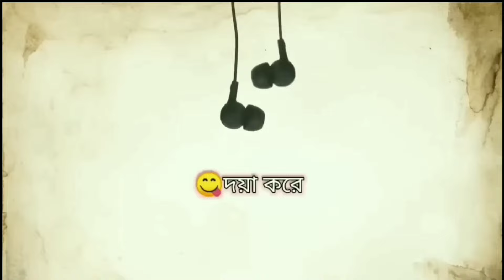🤣😂 দাদু ফিরে এলো 😂🤣 Bangla Funny Comedy Cartoon Video | Freefire Funny cartoon | Tweencraft cartoon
এই video টি সম্পুর্ন funny ও comedy Parpas এ বানানো। Video টি দেখার সময় Headphones ব্যাবহার করা আবশ্যিক🔇। এই video তে ব্যাবহার করা কনো নাম , জায়গা, ও কথা বাস্তবে কাউকে উদ্দেশ্য করে দেওয়া হয়নি তাই দয়া করে এটাকে কেউ personally নেবেন না। Video তে মজার মাএা  বাড়িয়ে তোলার জন্য গালি ব্যাবহার করা হয়েছে তাই 🔞বছরের নিচে বাচ্চাদের জন্য এই video উপযোগী নয় বাচ্চারা দূরে থেকো ।